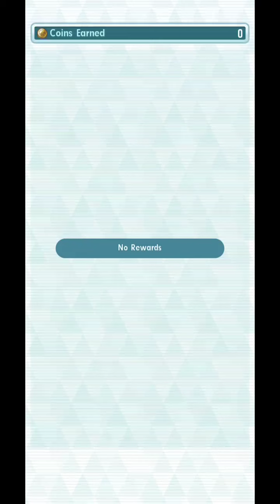Mina destroy Bruno | 1500 points Johto Champion stadium master mode | Pokemon masters ex